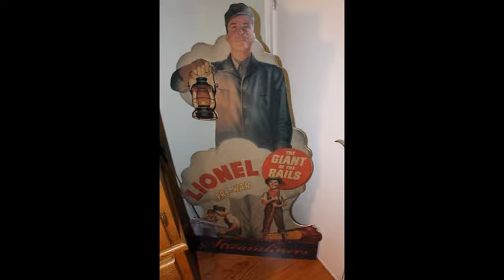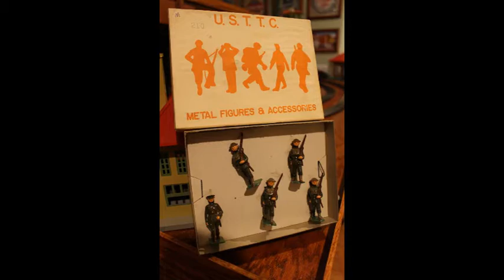USTTC - LIONEL - SUNSET - U.S.T.T.C.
USTTC
LIONEL
SUNSET
U.S.T.T.C.